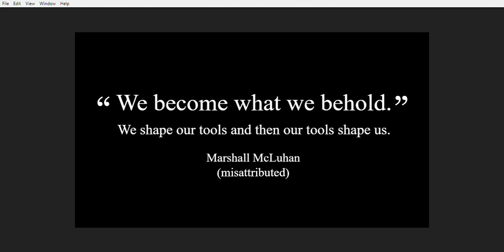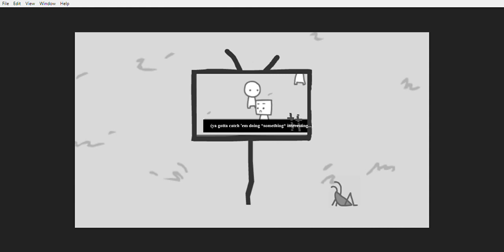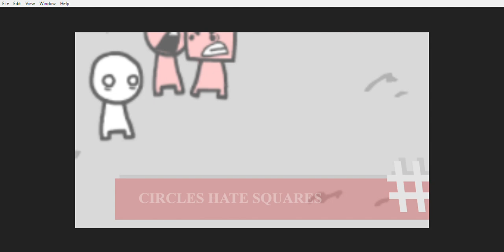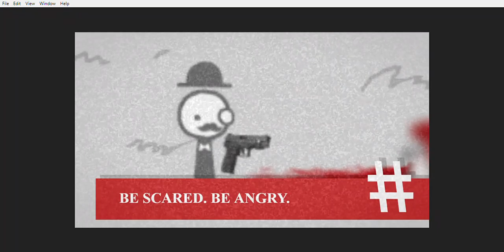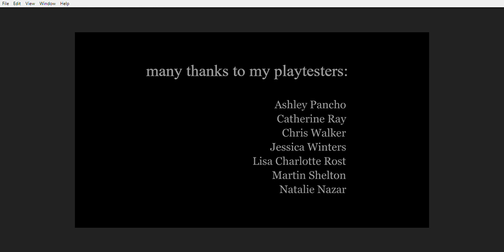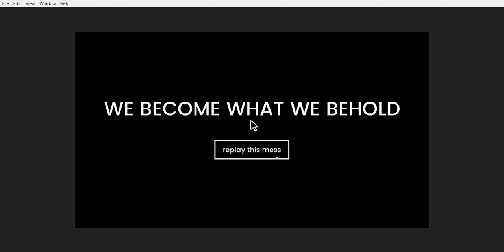We Become What We Behold - Gameplay Walkthrough